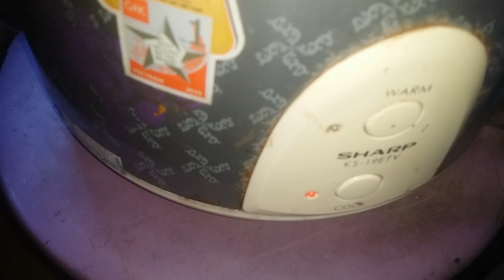BÍ QUYÊT GIẢM CÂN BẰNG KHOAI LANG LUỘC đơn giản hiệu quả nhanh.